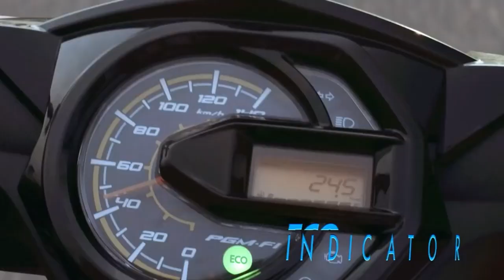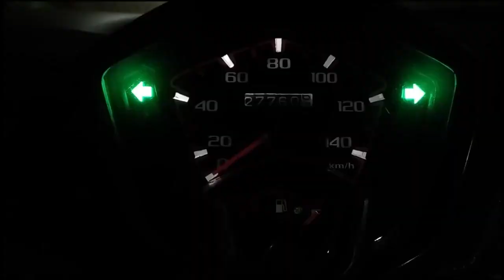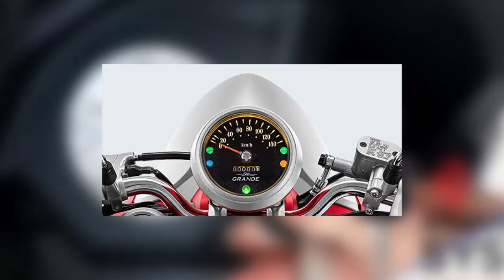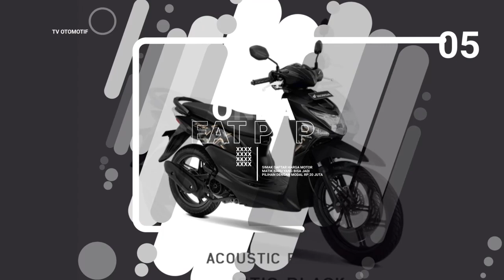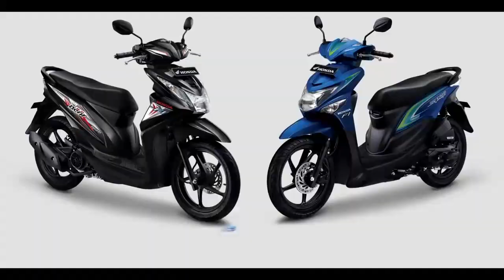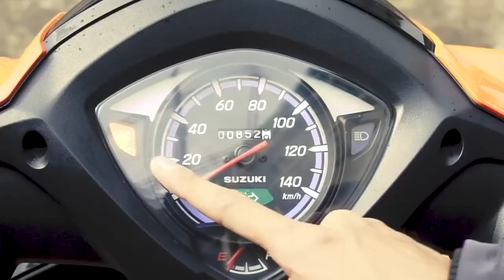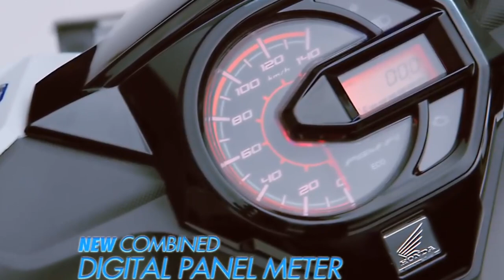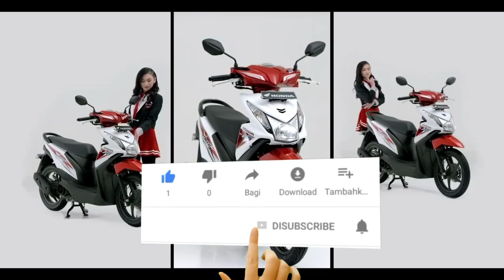INFO OTOMOTIF !! SIMAK DAFTAR HARGA MOTOR MATIC BARU YANG BISA JADI PILIHAN MULAI HARGA 20 JUTAAN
Banyak orang memilih motor matic dikarenakan harganya murah. Teknologinya juga tak kalah canggih dari motor bebek ataupun motor sport yang dibanderol lebih mahal. Namun alasan yang paling utama adalah lebih nyaman dikendarai dan didukung konsumsi bahan bakar yang irit. Nah kira – kira nih guys, berapa sih harga motor matic yang murah di tahun 2020 ini ? penasaran ?